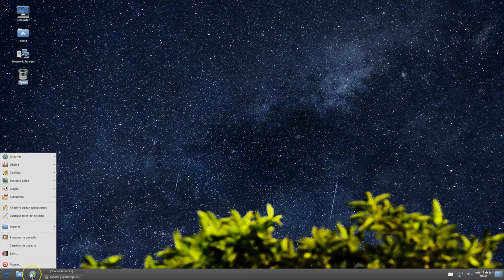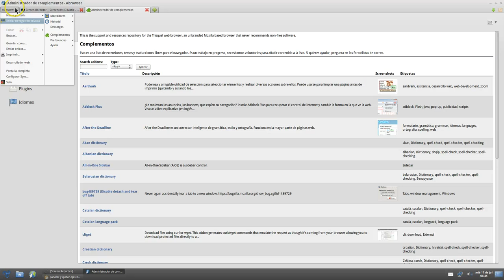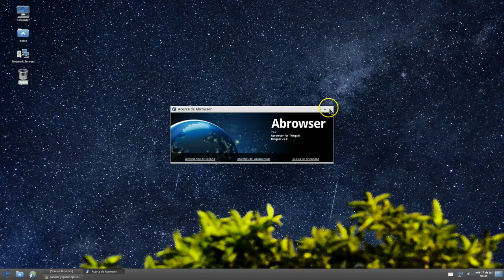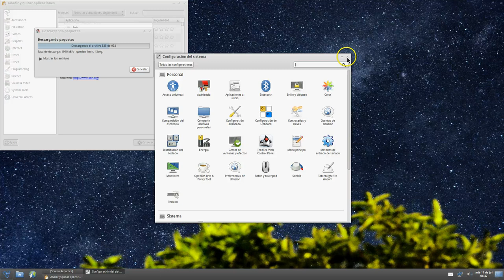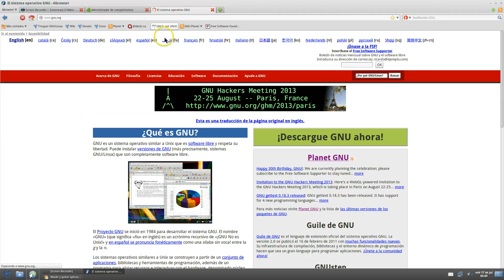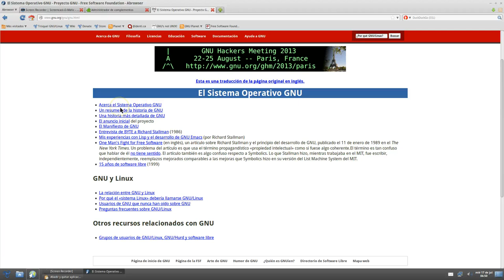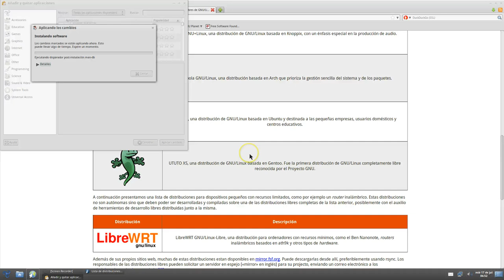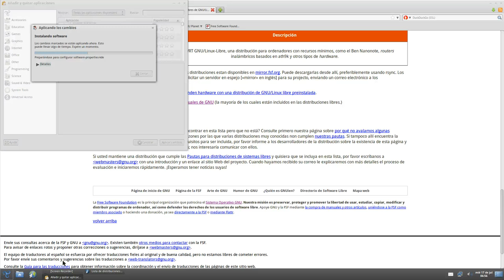REVIEW DE TRISQUEL 6.0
NO HAY QUE BUSCAR LEJOS PARA ENCONTRAR UNA DE LAS POCAS DISTROS QUE PUEDEN PRESUMIR DE ESTAR EN LA LISTA GNU/LINUX, LA GALLEGA TRISQUEL EN SU ÚLTIMA VERSIÓN